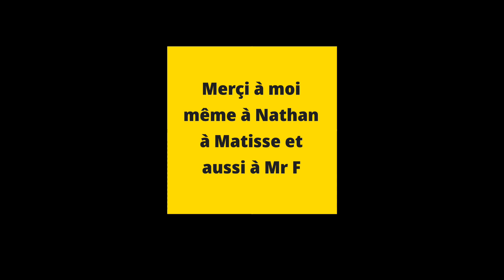Cyanobacterie , sécheresse et ses conséquences avec un sauvetage a la clef .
Dans cette vidéo nous faisons face à la cyanobacterie à la sécheresse mais aussi à ses conséquences... Mortalité des poissons... Les grandes rivieres sont en soufrance alors les petites pièces d'eau se transforment en veritable prison de mort pour les poissons...Djo , Narhan et Matisse participeront à un sauvetage plein de mucus